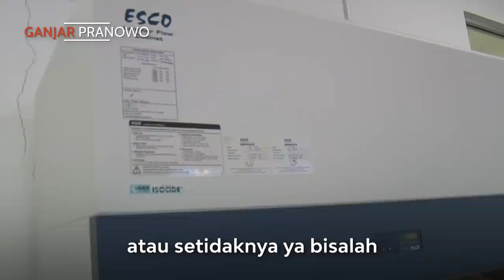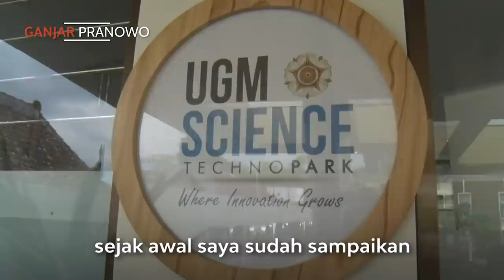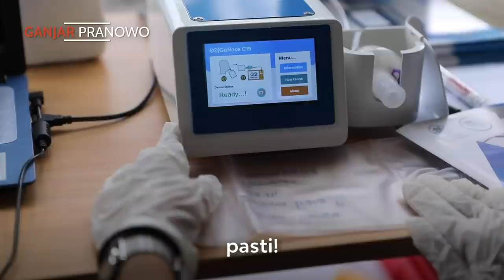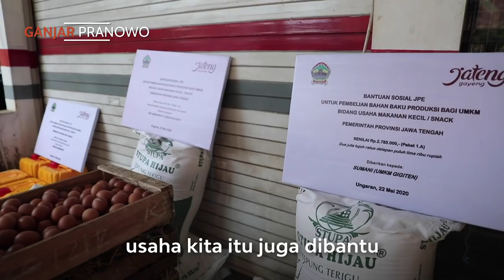RUANG GANJAR : KACA BENGGALA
Bapak ibu, sedulur-sedulurku kabeh, meski bulan Agustus sudah berakhir, saya ingin mengajak panjenengan semua kembali merenungi 76 tahun usia kemerdekaan negara kita. Di usia yang sudah cukup matang ini, seharusnya kita sudah berdiri tegak sebagai bangsa yang merdeka, berdaulat dan mandiri.

Tapi rasa-rasanya kok belum, bapak ibu. Jadi gini, setelah saya renungkan, pandemi ini kok seperti kacabenggala bagi bangsa ini. Hanya diserang virus yang tak kasat mata, kita langsung kalang kabut tak karuan.

Produksi masker kita tidak cukup sehingga harus import, bahan baku APD tidak punya, import juga dari Korea, reagen tidak bisa buat sendiri, harus beli dari Amerika. Terakhir kemarin kita juga kelimpungan menyediakan oksigen. Belum lagi soal kurangnya fasilitas fasilitas medis dan SDM tenaga kesehatan kita yang sudah sama-sama kita ketahui bersama.

Jadi, bagaimana bisa bilang mandiri kalau apa-apa kita masih import atau beli dari negara lain. Padahal kemandirian dan kedaulatan bangsa adalah cita-cita kita sejak kemerdekaan diproklamirkan.

Nah, bapak ibu, tentunya kita tidak akan tinggal diam. Kita menolak jatuh pada lubang yang sama. Jika corona telah memberi tahu bahwa kita tidak bisa bikin obat sendiri, tidak bisa bikin vaksin sendiri, tidak bisa bikin alat kesehatan, APD bahkan masker secara mandiri, maka jadi harga mati bagi negara untuk menyiapkan segala sistem dan infrastruktur agar semua itu bisa kita penuhi sendiri.

Riset yang selama ini menjadi nomor ke sekian, sekarang harus diprioritaskan. Anggarannya harus ditingkatkan. Sehingga kita juga bisa bikin laboratorium canggih atau berkelas dunia. Sekaligus membangun SDM-nya.

Kalau perlu saudara-saudara kita yang jadi ahli di luar negeri kita panggil untuk pulang. Misalnya ahli vaksin di Inggris itu, kita panggil. Saya yakin, garuda masih bersemayam di dada mereka. Uang atau penghasilan saya rasa bukan kendala utama mereka untuk pulang. Tapi ruang serta penghargaan terhadap proses keilmuan lah yang jadi pertimbangan mereka paling utama. Kalau negara sendiri bisa mendukung, menghargai dan menjunjung tinggi hasil usaha mereka, kenapa mesti memberi kebanggaan dan keuntungan negara lain?

Tapi nggih niku bapak ibu, kalau ada saudara kita yang ahli, yang sudah melahirkan temuan ya harus kita dukung. Jangan malah dikebiri. Kalau perlu, ya ayo berproses bareng-bareng demi karya yang luar biasa. Misalnya temen-temen ahli dari UGM yang menemukan Genose.

Sejak awal saya sudah mewanti-wanti mereka, hasil karya panjenengan ini pasti bakal dihajar banyak orang. Pasti. Jangan gentar. Jika dibilang ada kelemahan, gak apa-apa. Jangan dihentikan. Terus lakukan penyempurnaan dan pengembangan-pengembangan. Nah, fasilitas, sistem dan orang-orang dengan kemampuan seperti inilah yang mesti disiapkan negara kita.